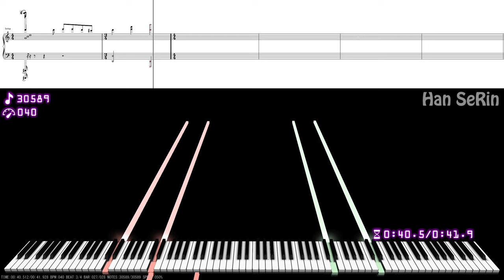🎶 Kawaikute Gomen Crazy Piano | 30,000+ Notes | Black MIDI / Piano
[📝] Han SeRin's Notes: O.o

[🎤] Song Info
Title: Kawaikute Gomen

✔ Kawaikute Gomen

[🎵] MIDI Info
NIDI Name: Kawaikute Gomen HSR
Size: 241KB
MIDI Author(s): Han SeRin
Notes: 30,589

[🎹] Soundfont Info